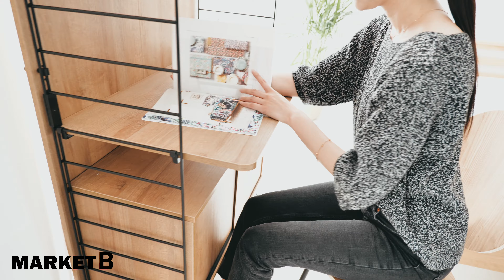80만원으로 꾸민 내추럴정석 침실 스타일링｜마켓비로 모~두 꾸민 침실인테리어｜bedroom, interior, home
🧘🏻머무름만으로
휴식과 안정을 얻을 수 있는 공간➡️ "침실"
80만원 착한가격으로
영상 속 스타일링 완/벽/실/현!🙆🏻
◾️마음에 쏙 드는
◾️칸칸이 감성도 채워주는
◾️원하는대로 실현가능
🧐치열했던 일과는 잠시 접어두고📖
몸과 마음을 편하게
재충전해보는 건 어떨까요?💪🏻
🎥영상 속 제품들은
지금 마켓비에서 만나 볼 수 있어요〰️🤎
⏰마켓비 단독이벤트⏰
(10만원이상 구매시/중복할인 불가)
- 회원가입 & 로그인 필수
- 포인트 3배 적립 추가 혜택
▶ 마켓비 홈페이지
▶ 마켓비 네이버 스토어팜
▶ Android 마켓비 어플 다운받기
▶ IOS 마켓비 어플 다운받기